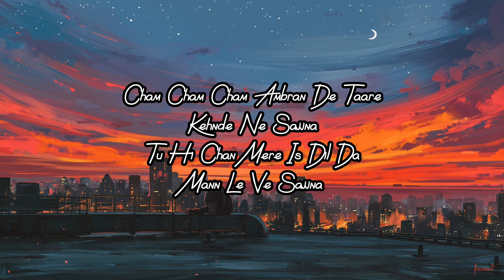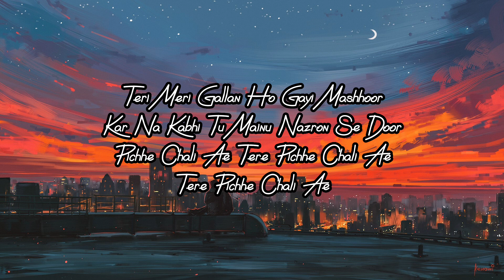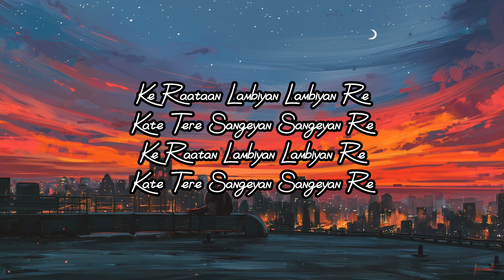Raatan Lambiya - Jubin Nautiyal - Asees Kaur - MD PIECE (Lyrics)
Lyrics